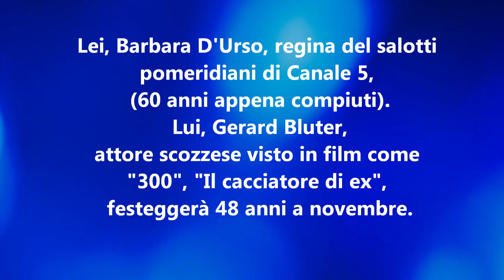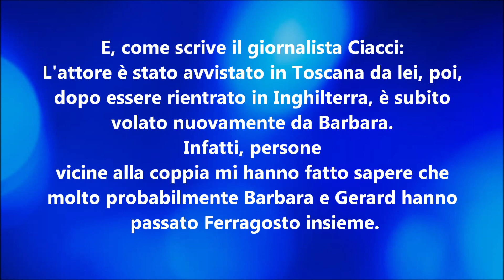IMPAZZA IL GOSSIP: Barbara D'Urso con il divo di Hollywood Gerard Bluter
Impazza il gossip sulla presunta coppia più inattesa dell’estate 2017: secondo Giovanni Ciacci, la conduttrice e il divo di “300” si starebbero frequentando, avrebbero passato il Ferragosto insieme e lui le avrebbe fatto un regalo prezioso.